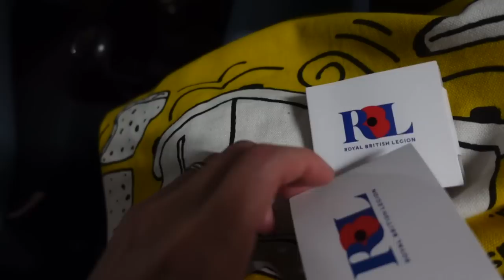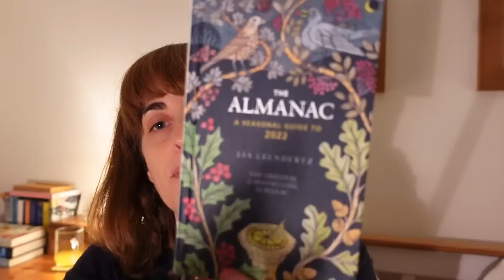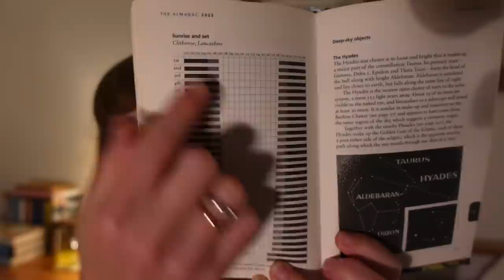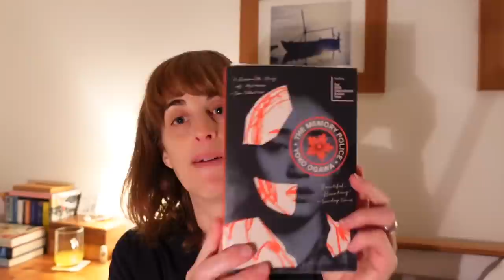🍃 Gentle Day of Shopping with my Daughter & Baking 🥧 Vlogtober 25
Other Vlogtoberers!
 Lilli Of Norway  - Lilli of Norway in...Norway!
 Yarnmugs Podcast  - Sarah in the UK
 Rhiannon Ashlee Vlogs  - Rhiannon in the UK
 Muddy Boots Maker  - Amy is Australia
 Greenlambkin Fibre  - Suzanne in the UK
 Dawn's Days  - Dawn in the Netherlands
 My Yarny Corner - knitting and crochet podcast  - Alex in the UK
 Tanya Willis Anderson  - in the US
 Sew Unique  - Julie in the UK
 Knittin' in the Heights  - Chrissy in NYC
​ Lemon Tree Corner  - Heather in the US (I think!)
 A Spring Snowflake  - Sophie in the UK
 Stitches and Jacks  in the UK
 Stitched by Mrs D  - Paula in the UK
Tarnished Treasures  in the US
Little Workroom Crafts  - Davina
Sock Witchery - Lyndsey
Carla Pert
MeMe KatDo65
Happy Little Yarn
Knitting On The Float
Back to Blighty

Ali xx